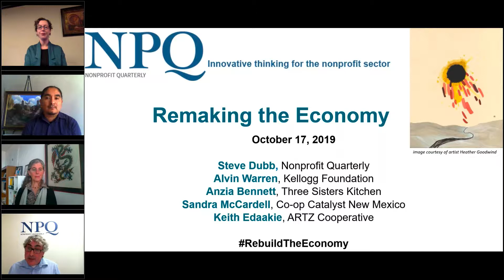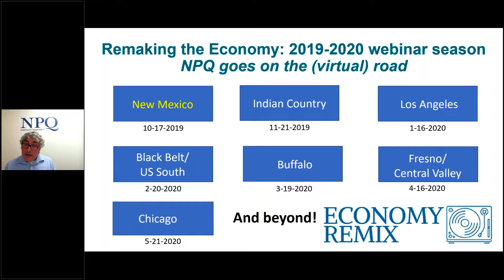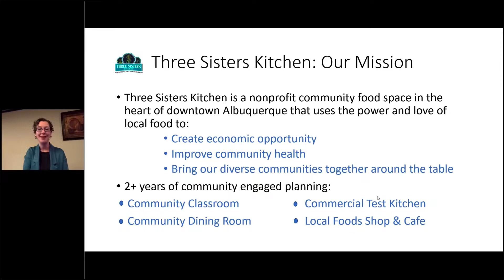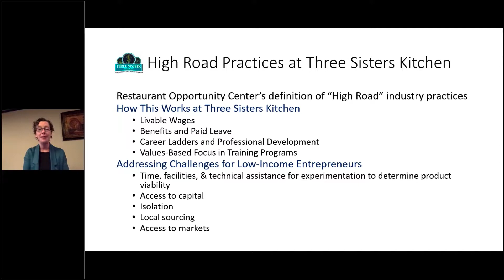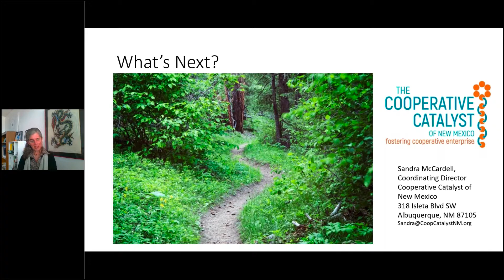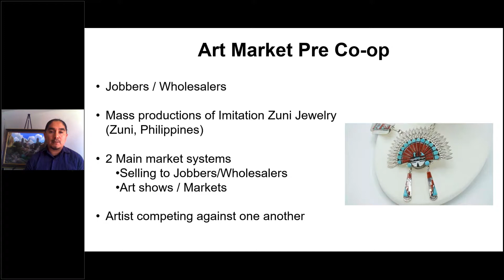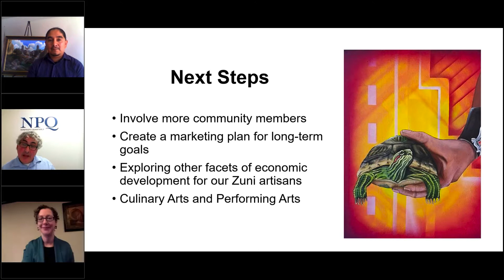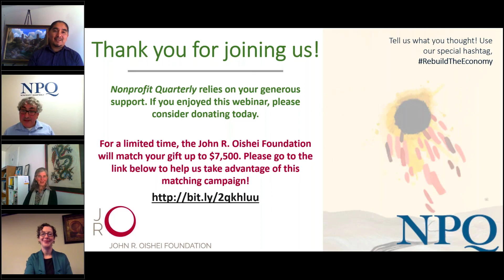Remaking the Economy in New Mexico